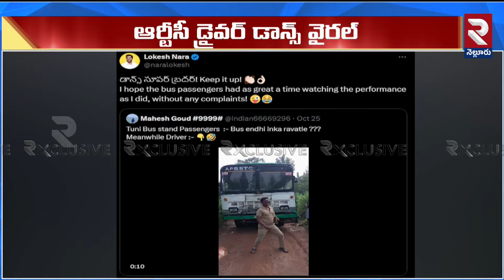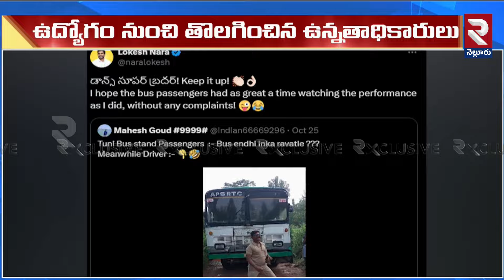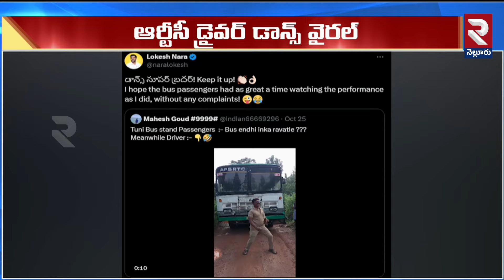Video Viral : కిలియే సాంగ్ కు డ్యాన్స్ ఇరగదీసిన డ్రైవర్! | RTC Bus Driver SUPERB Dance | RTV Nellore